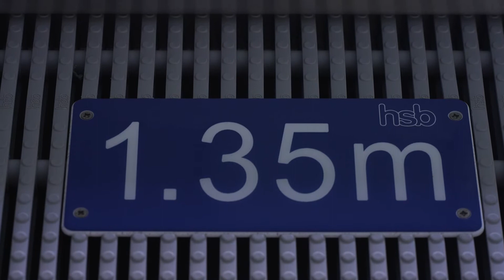Wassergymnastik in Schwerin – ARGUS Schwerin weiht neue Halle ein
Der ARGUS Schwerin e.V. weihte am 16. gemeinsam mit Gästen aus Politik und Wirtschaft den Neubau eines Sportgebäudes mit Wasserbewegungsbecken ein. Für Geschäftsführer Volker Tremel ist mit diesem Projekt ein Traum wahr geworden. Die Nachfrage nach Angeboten für Wassergymnastik in der Landeshauptstadt ist hoch.